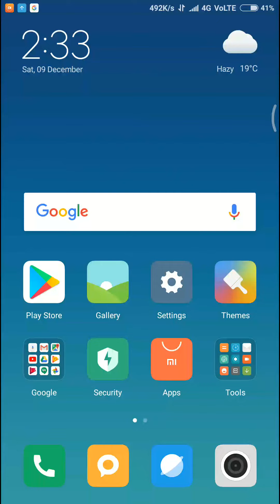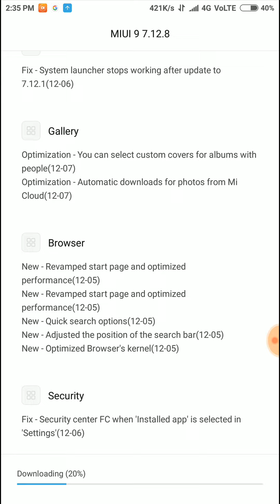Miui 9 global beta 7.12.8 (1.3 Gb update Redmi note 3)